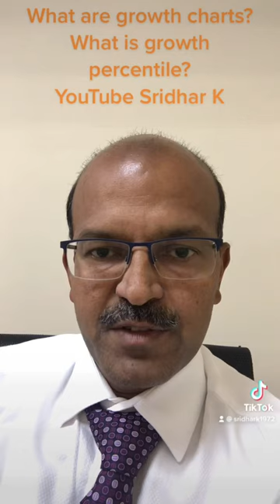What are growth charts? What is growth percentile?growthcharts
Discussion on growth charts and percentiles in infants,
For more details, focusing on what the expected growth pattern is, how to monitor growth including use of growth charts and what to do if concerns, please review -An overview of growth in infancy